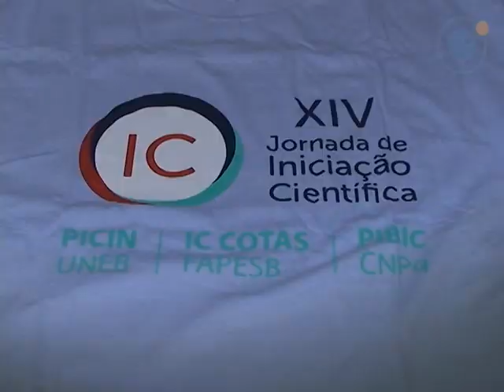Jornada de iniciação científica reúne mais de 400 pesquisadores